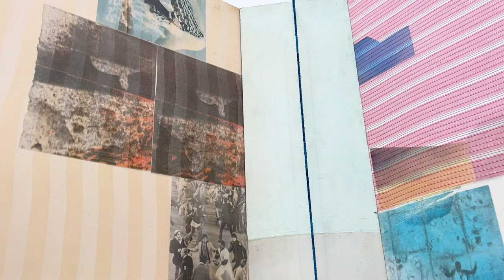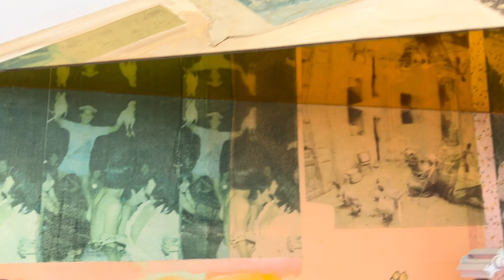Exhibition Walkthrough: Robert Rauschenberg at Gladstone Gallery | ArtAsForm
ROBERT RAUSCHENBERG
Spreads and Scales

Gladstone
530 West 21st Street